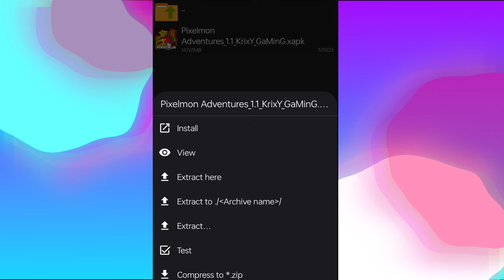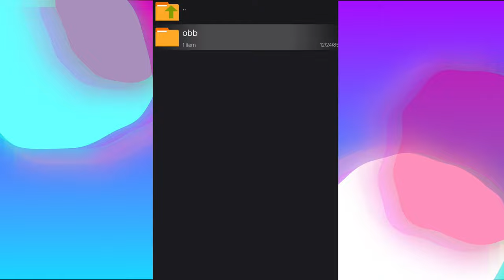I FOUND A REAL PIXELMON GAME FOR ANDROID | 2023 !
*Coming Soon. ! 🤤

ABOUT: My Name Is Krishna. I Love Playing Games And Make Awesome Videos. And Last Thing This Channel Is Full Family Friendly Channel So You Can Watch Videos Without Headphones or Earphones 😜😜😜